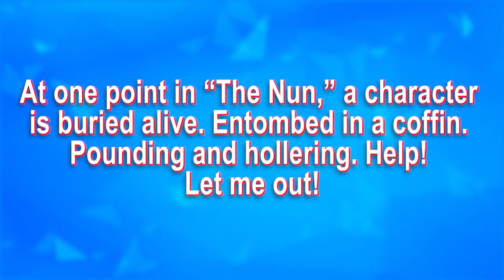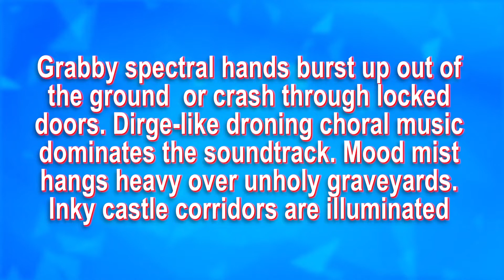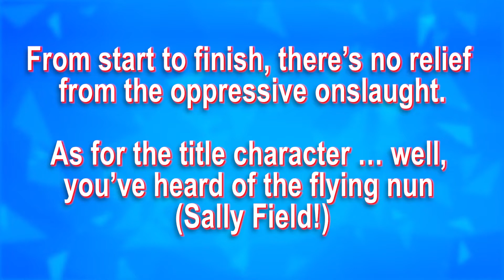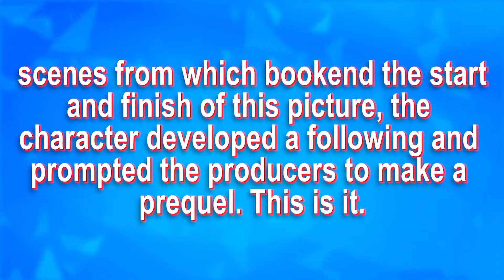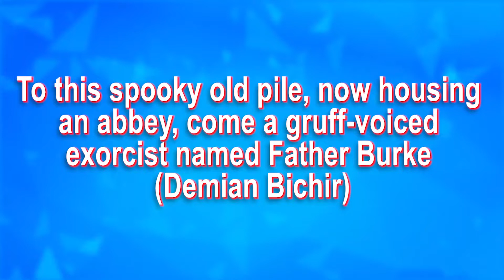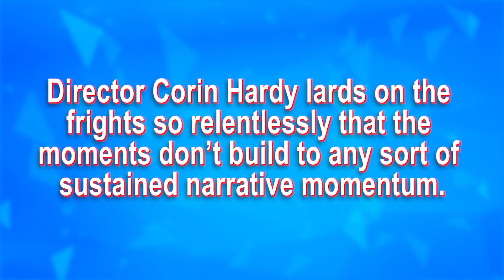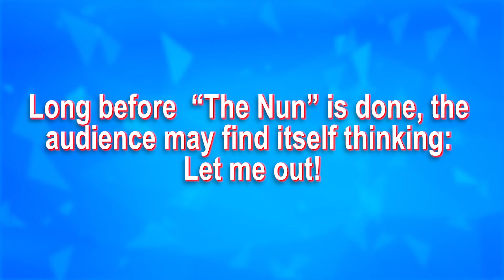THE NUN Movie Review That Will Make You Run For The Exit!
THE NUN Movie Review Will Make You Run For The Exit! We react to this critic's The Nun Movie Review (the 5th movie in the conjuring and Annabelle universe).

We react to this critic's The Nun Movie Review (the 5th movie in the conjuring and Annabelle universe).

The Nun is a 2018 American gothic supernatural horror film directed by Corin Hardy and written by Gary Dauberman, from a story by Dauberman and James Wan.[3] It is a spin-off of 2016's The Conjuring 2 and the fifth installment in The Conjuring Universe. The film stars Demián Bichir, Taissa Farmiga and Jonas Bloquet. The plot follows a priest and a Catholic novitiate, as they uncover an unholy secret in 1952 Romania. The film was released in the United States on September 7, 2018, by Warner Bros. Pictures, and received mixed reviews from critics, with praise for its performances and atmosphere but criticism for its narrative.

Send letters and random stuff to:

BOSSLEVEL8
USA

The BossLevel8 channel delivers funny reactions and responses to all of the dumb, insane and hilarious comments and reviews of your favorite movies.  Whether it's critics or audiences or ourselves (yes...we make fun of us too lol), no one and no review is safe!